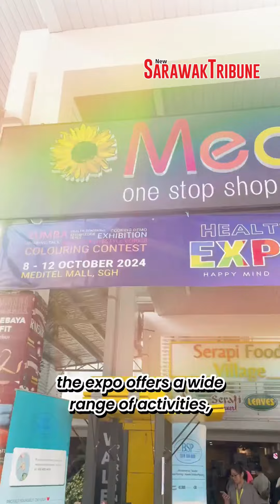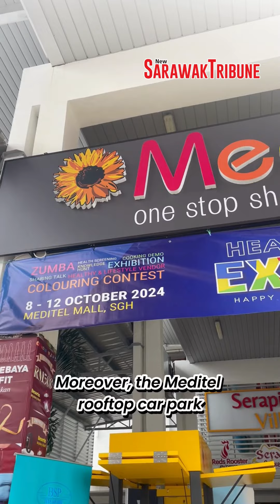Healthy for Life Expo 2024: ‘Happy Mind, Strong Body, Joyful Life’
The Healthy for Life Expo 2024 happening at Meditel, Sarawak General Hospital (SGH) from 8 to 12 October, is all about boosting overall well-being—physically, mentally, and emotionally.

With the theme ‘Happy Mind, Strong Body, Joyful Life,’ the expo brings an exciting lineup of activities, including health talks, screenings, a fun coloring contest, lifestyle vendors, and interactive exhibitions for all ages.

In addition, SGH launched the ‘Akak Kebaya, Abang Fit’ program, helping over 86% of participants achieve significant weight loss in its first phase.

Moreover, Meditel’s rooftop car park transforms into a wellness hub, hosting weekly Kuching running drills, Zumba sessions, and more.